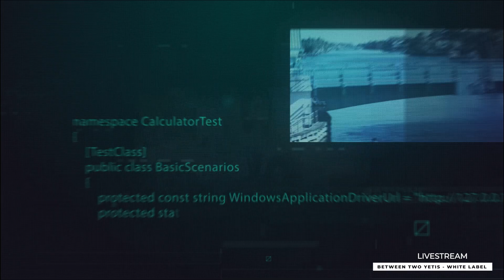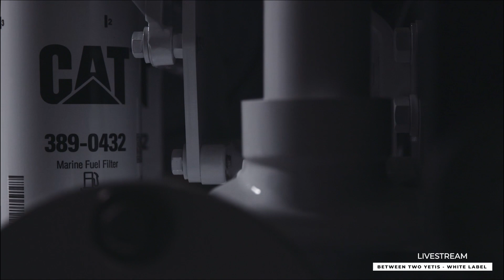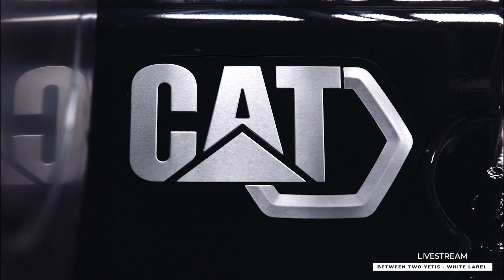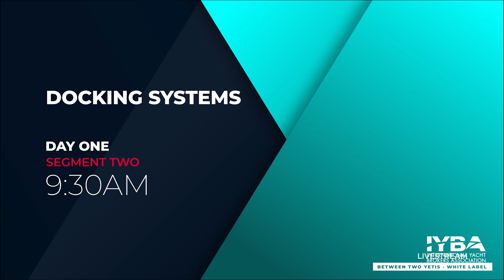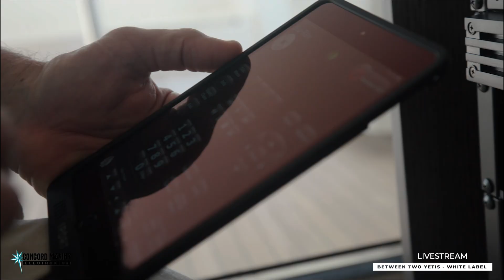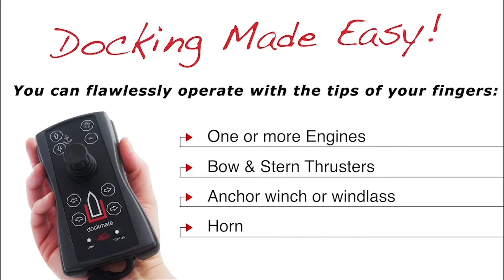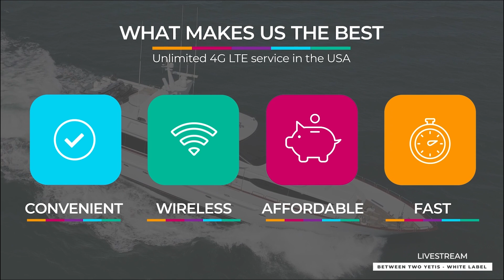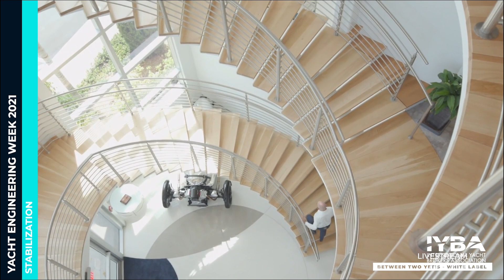WHITE LABEL - LIVE STREAM - YEW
WHITE Label Services

We created a number of media products specifically tailored to help the industry tell their story and sell their product/services. Our process is efficient, cost effective and professional.

Check our website for more information and get in touch, we'd love to work with you.